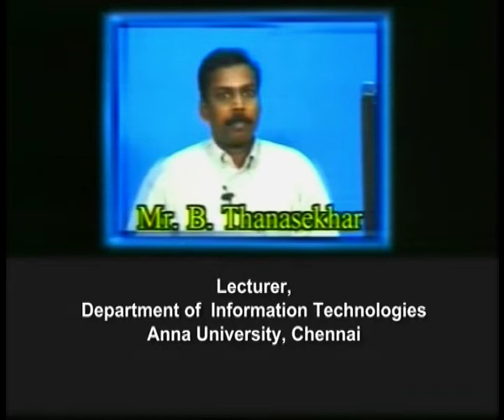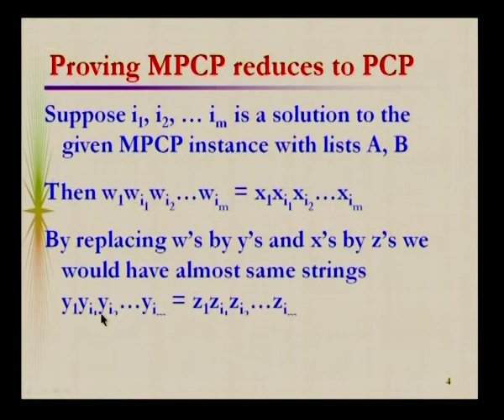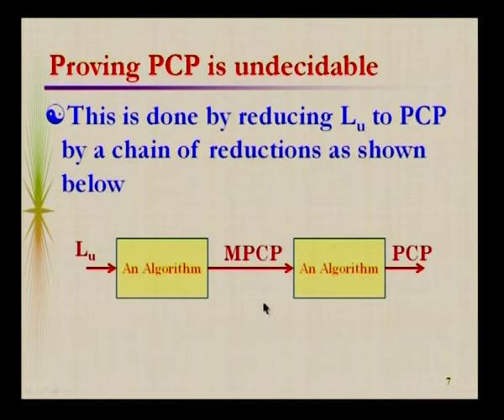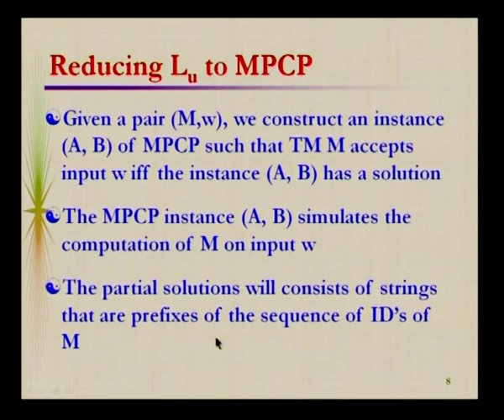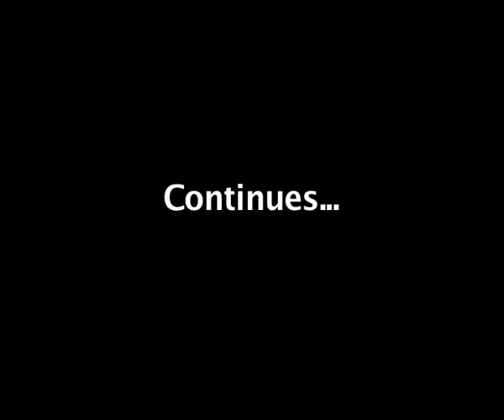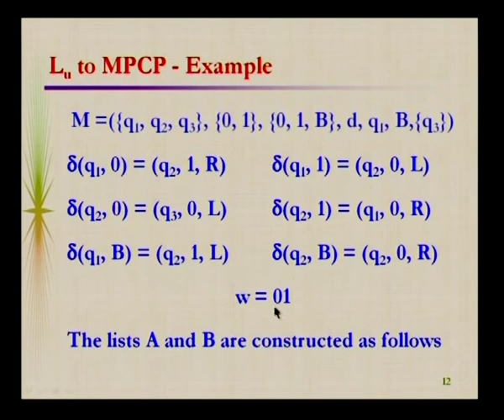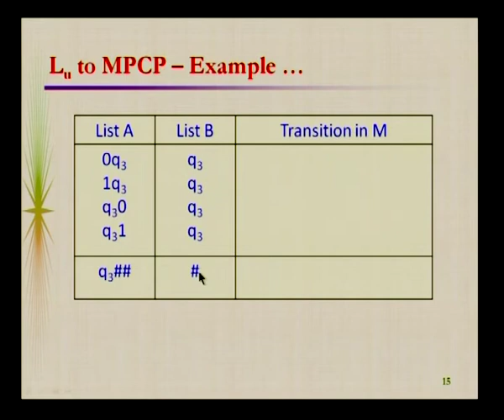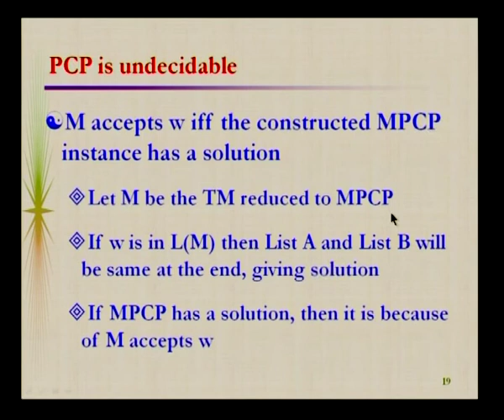MPCP reduces to PCP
Course  :Theory of Computation